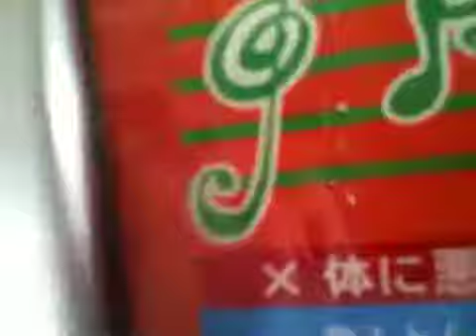長崎電気軌道 大浦海岸通り築町間 前窓展望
大浦海岸通り、市民病院前、築町電停を疾走！